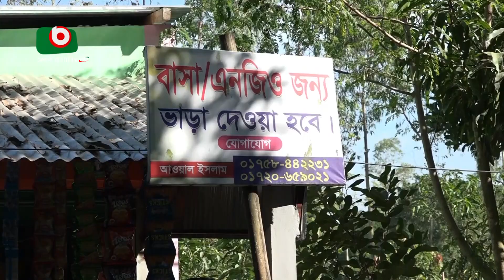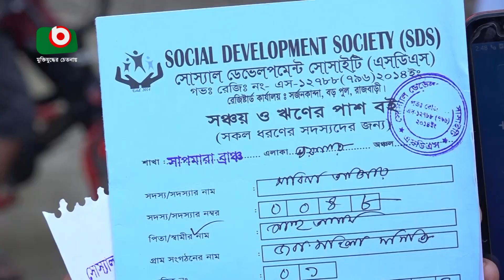কোটি টাকা হাতিয়ে উধাও ভুয়া সমিতি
কোটি টাকা হাতিয়ে উধাও ভুয়া সমিতি | Laiza | 11Dec22